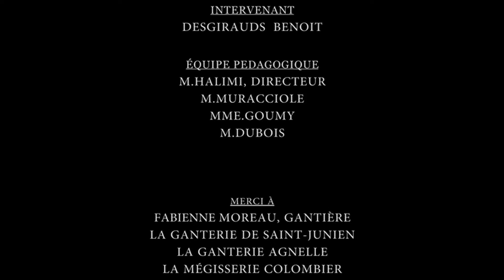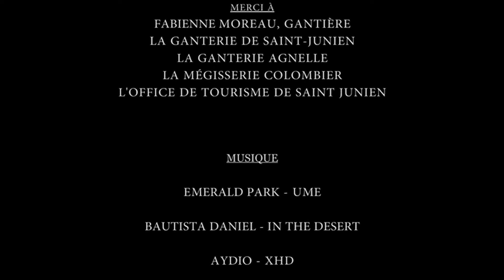Secret de gant (Cinémamétiers)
Vidéo réalisée en 2015 par des élèves de 5e du Collège Paul Langevin de Saint-Junien, sur le métier de gantière.